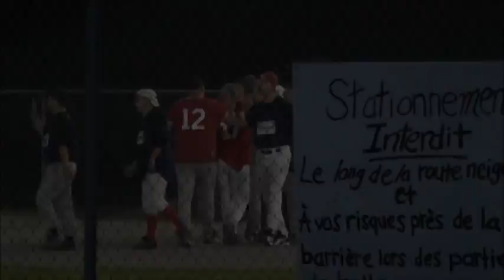Tournoi St-Anaclet: CarrXpert vs. Alignement PMM (Ligue de St-Anaclet)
Faits saillant du match #2 du 25e Tournoi de Balle Donnée annuel de St-Anaclet, un match entre CarrXpert et Alignement PMM (Catégorie St-Anaclet). Quelques erreurs se sont produites dans le montage, nous en sommes désolés.